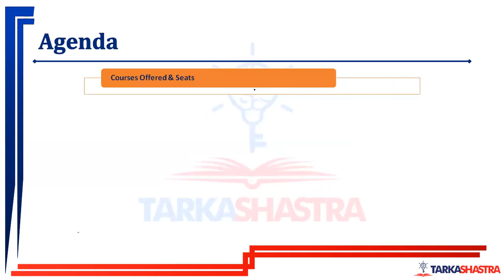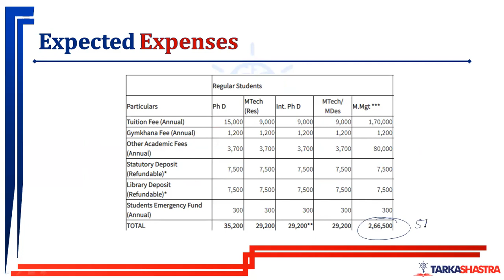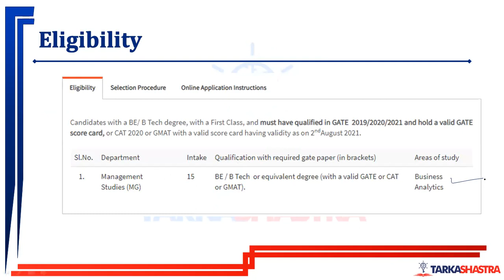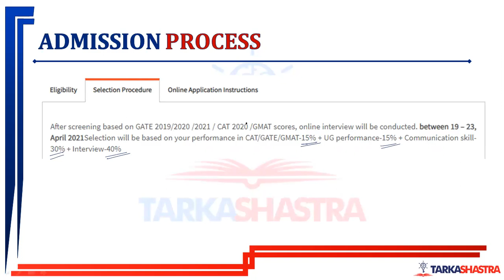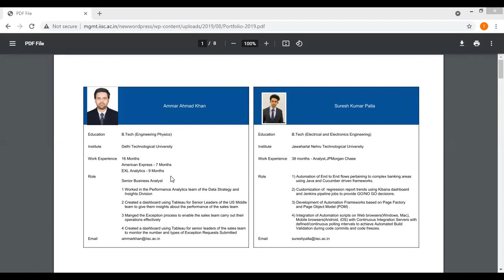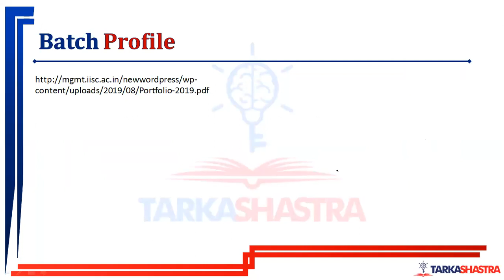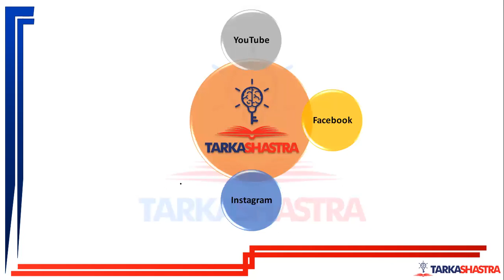collegereview-IISc Bangalore-Programs-Intake-Fees-Admission Process-Placement Scenario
Indian Institute of Science - MBA

Master of management in Business Analytics